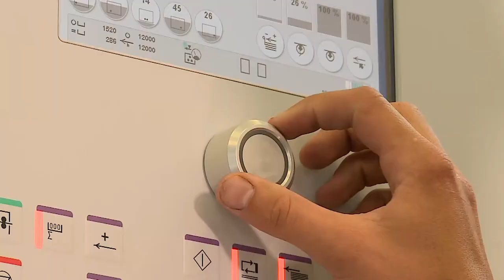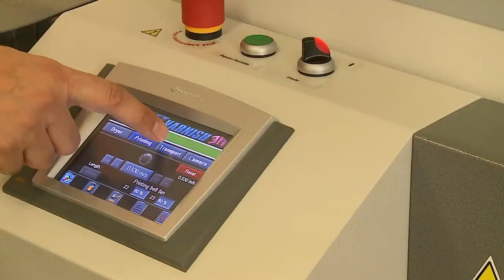New printing technologies - 3D raised effects in POINT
We introduce new printing technology - 3D raised effects. The new feature will let you develop creative and original creations in print production. This technology expands print products by tactile and visual 3D effect, allowing a unique experience through involvement of other senses.